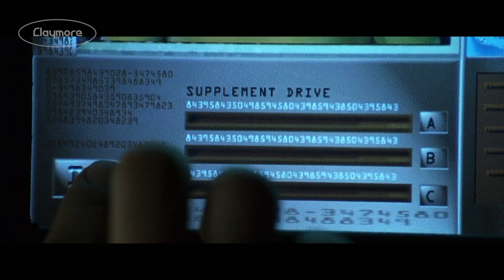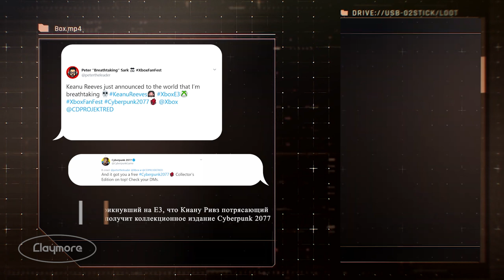Мемы из игр. Cyberpunk 2077 и E3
Горячая порция видео мемов по игре Cyberpunk 2077, E3 2019 и Keanu Reeves :)